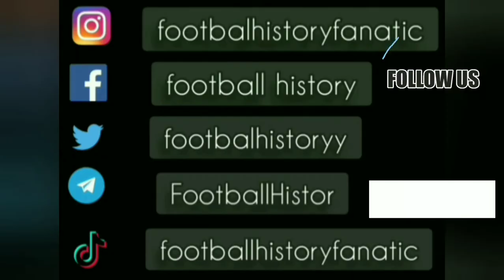Kevin Keagen ● Skills ● Hajduk Split 3-2 Hamburger SV ● Champions Cup 1979-80